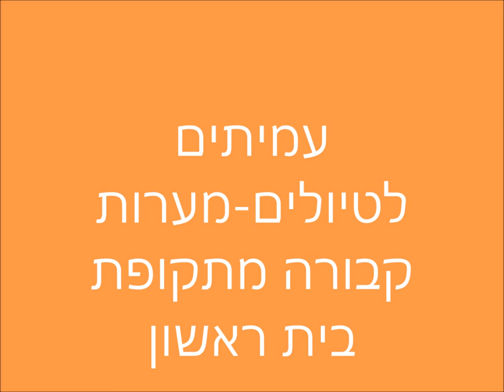1823עמיתים לטיולים' -ז' באב תשע"ח-מערות קבורה בחצר מנזר סנט אטיין-פרופסור גבי ברקאי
1823עמיתים לטיולים'  בשיתוף המחלקה ללימודי ארץ ישראל וארכיאולוגיה באוניברסיטת בר-אילן   -ז' באב תשע"ח-מערות קבורה מימי בית ראשון ,בחצר מנזר סנט אטיין שברחוב דרך שכם -פרופסור גבי ברקאי  .  בהובלת יוסי שפייזר  .  הפקה לשם שמים.